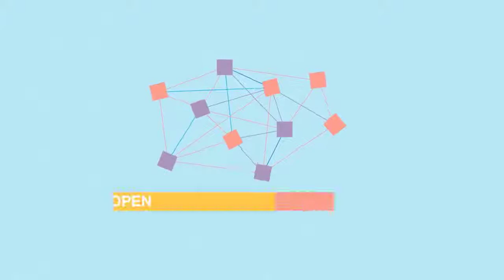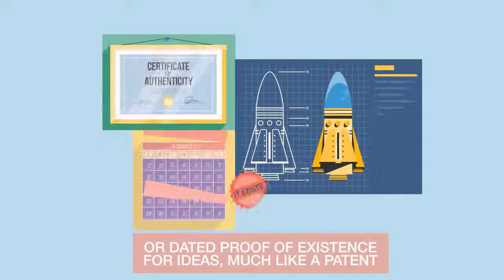What is Blockchain?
About Blockchain